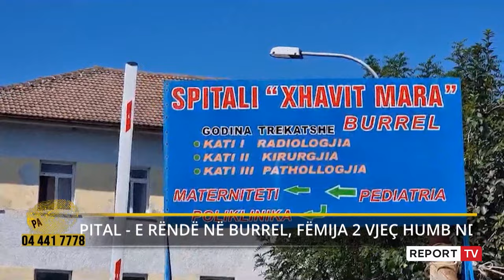Burrel/ 2-vjeçari u ndje keq në çerdhe, babai në 'Pa Gjurmë': E gjeta të vdekur në spital!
reportTV lajmeshqip lajme Në një intervistë për “Pa Gjurmë” babai i djalit 2 vjeç që humbi jetën në çerdhen shtetërore nr 2 në Burrel mohon që fëmija të ketë lindur me probleme në zemër. Renato Hoti thotë se është informuar nga edukatorja e çerdhes se djali u zgjua nga gjumi me të vjella